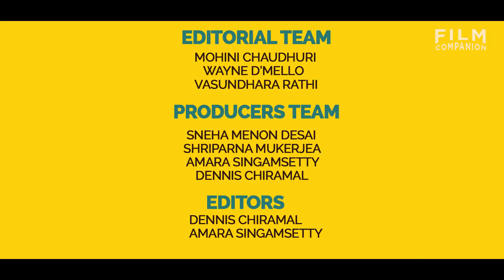Ajay Devgn Interview with Anupama Chopra | Baadshaho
Ahead of the release of Milan Luthria directed Baadshaho, Ajay Devgn talks to Anupama Chopra about his dual sensibilities when it comes to cinema - the commercial viability & the emotional ties behind his choices. The actor also addresses the controversies surrounding his big ticket box-office clashes.

Watch Ajay Devgn talk about why he considers himself a lazy actor and why he has never spent more than five minutes getting into the psyche of his characters over the past 150 films.